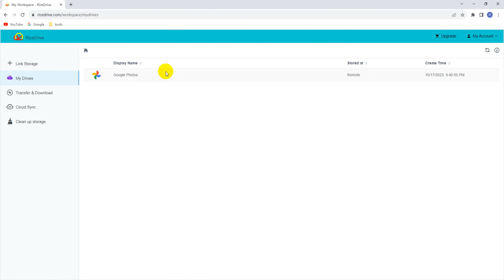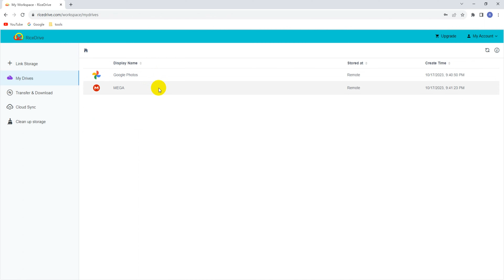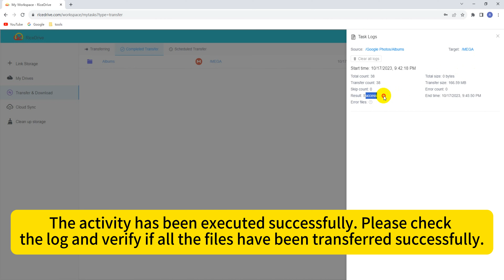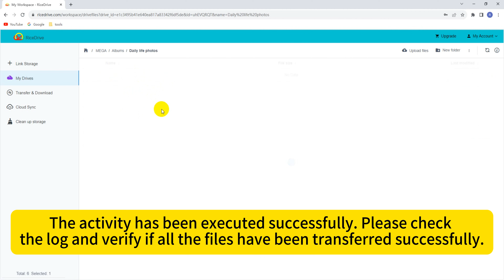Effortless Google Photos to MEGA Drive Transfer | Step-by-Step Guide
In this tutorial, we'll show you the easiest way to transfer your precious memories from Google Photos to your MEGA Drive. We've got you covered with a comprehensive, step-by-step walkthrough. Say goodbye to worries about storage limitations and ensure your memories are safe and sound on MEGA.

🔁 Why Transfer Google Photos to MEGA?
Whether you're consolidating accounts, switching devices, or simply want to transfer your files to another cloud storage, it can be easily done. We will guide you through the entire process, ensuring the security of your data.

📋 Step-by-Step Instructions:
1️⃣ Introduction: We'll explain the benefits of transferring Google Photos and set the stage for a smooth transition.
2️⃣ Preparing Your Accounts: We'll walk you through the necessary steps to ensure both accounts are ready for the transfer.
3️⃣ Authorize Google Photos: Log in to RiceDrive and add Google Photos to the RiceDrive platform.
Authorize MEGA: Add MEGA to RiceDrive in the same way.
4️⃣ Create a transfer task: Create a transfer task in RiceDrive to transfer cloud file from Google Photos to MEGA.
5️⃣ Verifying the Transfer: Check the log results and verify if the file transfer was successful.

🌟 Why Choose Our Method?
Our extensively verified method ensures a stress-free transfer process while preserving the quality and integrity of files. It is simple and fast, allowing you to save a significant amount of time and cost.